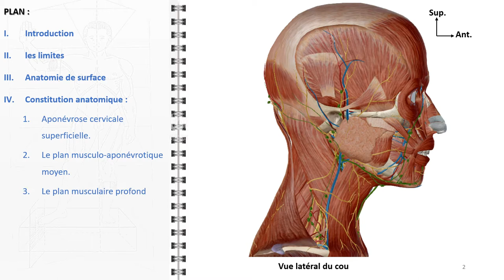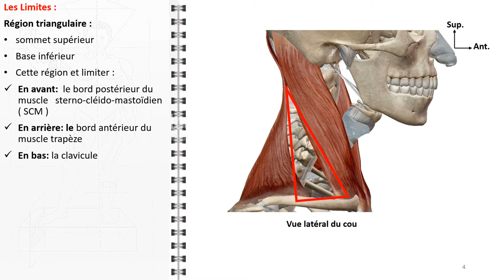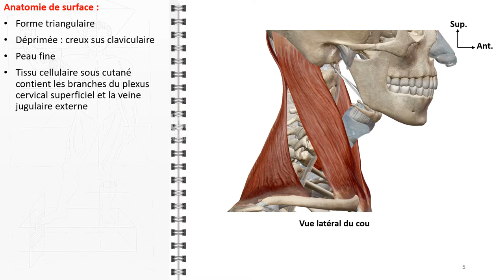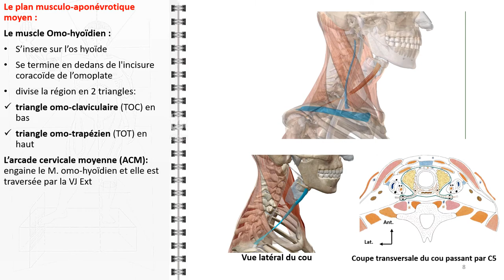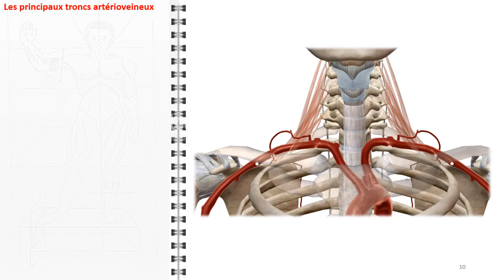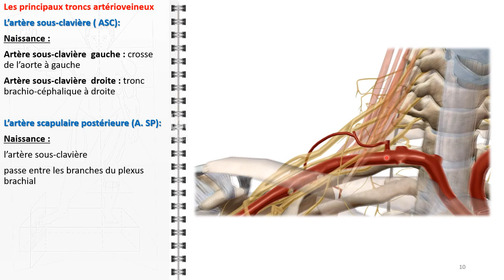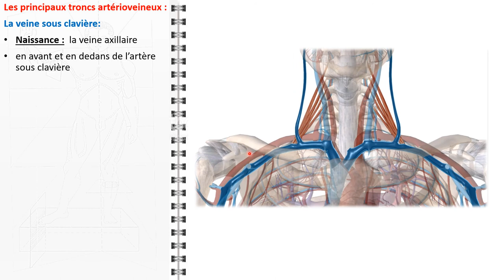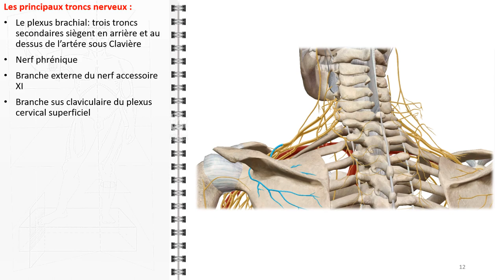ANATOMIE FMPM LA RÉGION SUS CLAVICULAIRE